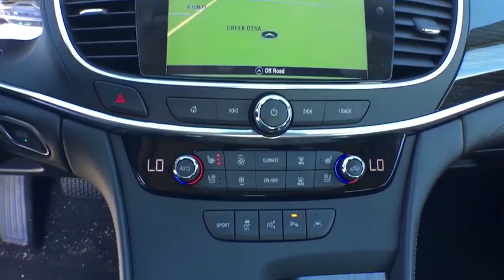2017 Buick LaCrosse Tulsa, Broken Arrow, Owasso, Bixby, Green Country, OK B70160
2017 Buick LaCrosse

Ferguson Superstore
1601 N Elm Place

Ferguson Superstore is excited to offer this attractive 2017 Buick LaCrosse Premium 1 Group in Quicksilver Metallic. Stroll on down here! PRICING INCLUDES FERGUSON DISCOUNT AND ALL NATIONAL AND REGIONAL INCENTIVES! #1 VOLUME GMC DEALER IN OKLAHOMA! You pay the price listed plus a $249 documentation fee, less any extra incentives if available and/or applicable. Please call to check on availability. NO BROKERS OR DEALERS, PLEASE.This good-looking 2017 Buick LaCrosse is the car that you have been looking for. What a perfect match! This great Buick LaCrosse is available at the just right price for the just right person - You!We've Got What You're Looking For!